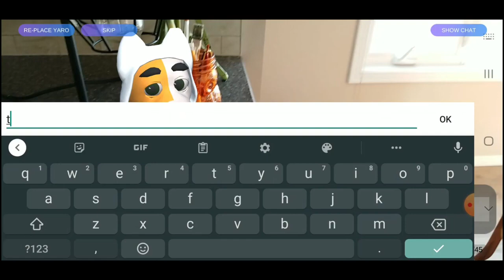Manual Input Chat with Yaro!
You-AR-Ok is a wellness application by My Viva Plan (coming soon!) that lets you have a conversation every day with Yaro where he asks you a range of questions about your day. Over time, you will be able to use the data he gathers to make informed choices about your lifestyle and achieve positive mental and physical health outcomes.